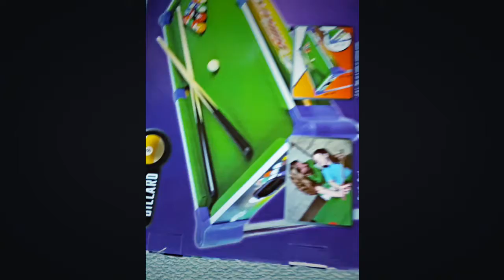MINI BILLIARD POOL FOR KIDS TOY FOR KID BOYS TOY KIDS TOY CUE BALLS EGGS SURPRISE TOYS SURRISES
Mini pool table /Billiard table for kids unboxing, If you want to bond with your kids,this toy is perfect because mom and dad can even play with their kids, Like what we did. We love this toy.